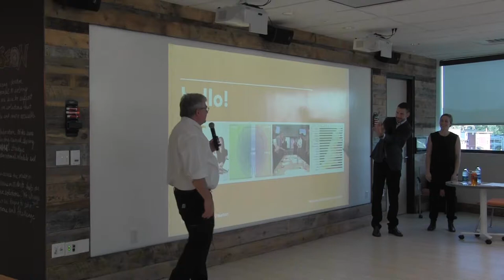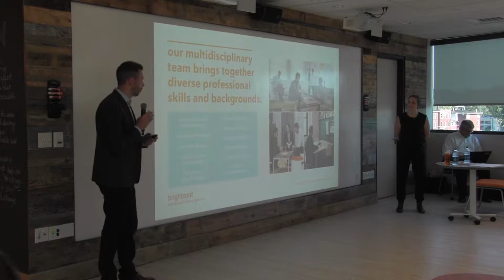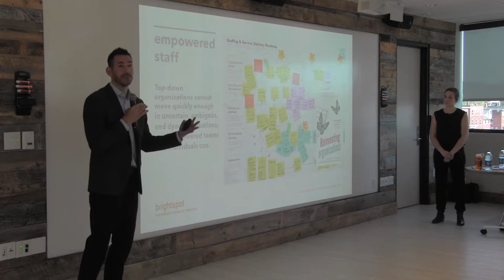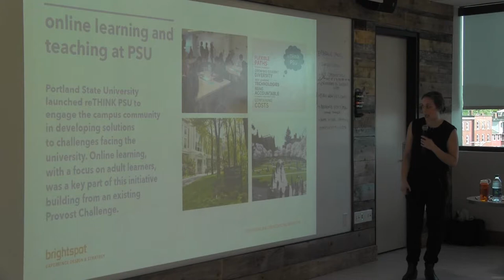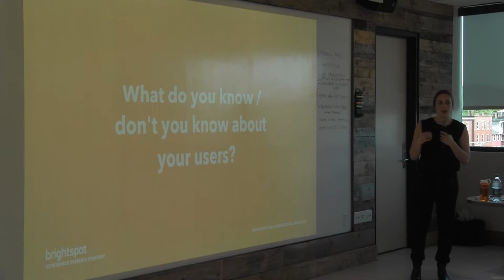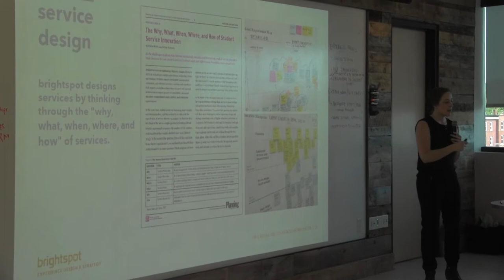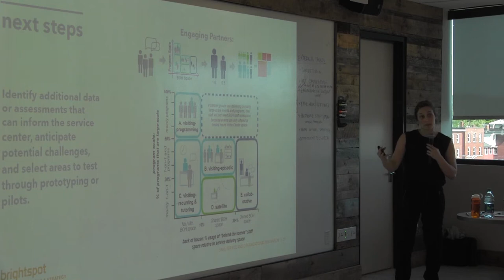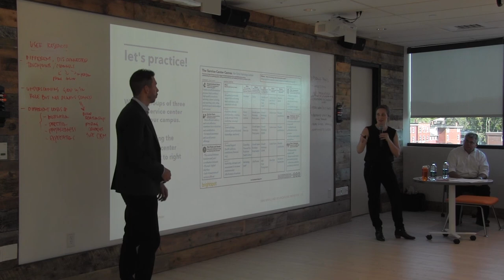Sandbox Speaker Series: Student Experience of the Future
Elliot Felix of the experience design consultancy brightspot leads us through discussions of topics like how to connect physical and digital experience, how to rethink service delivery, and how to foster collaboration using interactive exercises and case studies drawn from their work.

About brightspot

You will find brightspot transforming large purpose-driven companies and smart start-ups, reimagining libraries and museums, and rethinking college and university campuses and their buildings.

brightspot’s thinking is featured in Planning for Higher Education, FastCompany, Interior Design Magazine, Library Journal, Business Officer, and Touchpoint, and the NYPost even did a story on their unique organizational design. You can also check out the award-winning Hunt Library at NC State, read how they've achieved 92% client satisfaction and been featured in over a hundred conferences.